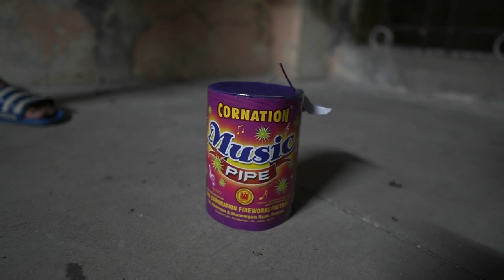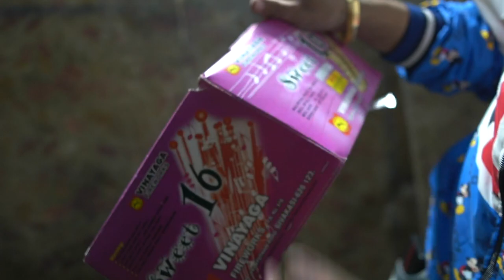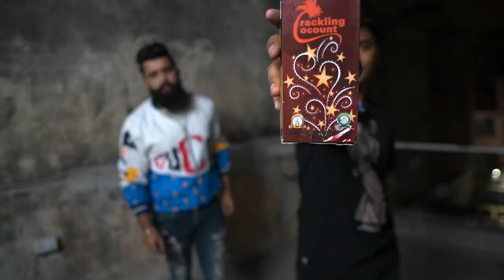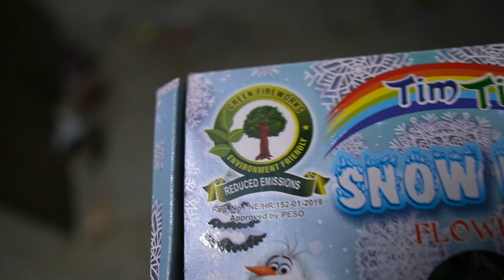Cheapest Diwali Stash 2021 | Green Crackers Testing 🔥Rocket,Skyshot,Vip,Anar | Anmol Verma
My shop Name : Shoe Jungle
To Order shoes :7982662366